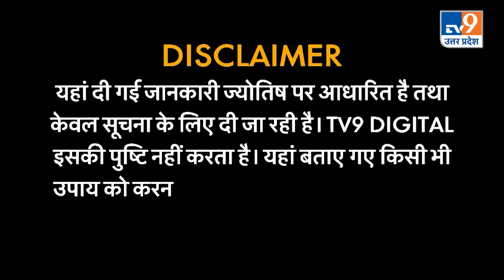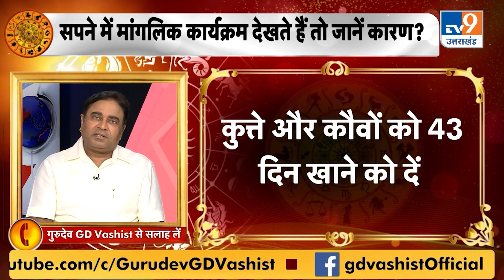Astro Science Show: Astro Scientist GD Vashist से जानिए- कैसे पाएं सुख-चैन की नींद? । TV9UPUK